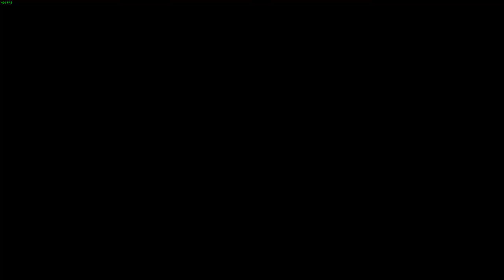Dungeon Siege 3 - Uncommented Co-op Gameplay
2-player uncommented online co-op gameplay played through Steam.

Game: Dungeon Siege III
Genre: ARPG
Co-op Support: Local co-op for 2 players and Online co-op for 4 players

Developer: Obsidian Entertainment
Publisher: SQUARE ENIX / Eidos Interactive

About co-op:
Game has local coop for 2 players, requiring 2 joysticks present.

Playing online, allows up to 4 players to play simultaneously, using the local savegame of the host, not their own saves, though.

It also allows 2 local players on each online player (eg. client joins host, 2 players playing on local machine, 2 players playing on host machine).

Great game for joystick, horrible for keyboard + mouse.

Timestamps:
0:00:00 - Zone: Raven's Rill Graveyard
0:03:33 - Boss: Zaria
0:05:48 - Boss: Vogomil
0:06:54 - Zone: Upper Raven's Rill
0:07:49 - Boss: Ilias
0:08:19 - Boss: Marek
0:09:46 - Boss: Rajani
0:15:54 - Zone: Town Hall
0:18:03 - Dialog: Lazar Bassili
0:18:39 - Dialog: Rajani
0:19:30 - Cutscene
0:20:10 - Zone: Legion Chapterhouse
0:20:23 - Zone: Pilgrim's Road
0:20:35 - Dialog: Lazar Bassili
0:22:40 - Dialog: Maximilien
0:23:51 - Zone: The Heroes' Crypt
0:24:36 - Boss: Skeletal Champion
0:26:37 - Boss: Skeletal Champion
0:30:15 - Dialog: The Skull of Norick
0:35:24 - Boss: Skeletal Champion
0:38:36 - Zone: The Hall of Heroes
0:40:56 - Boss: Drakomir
0:46:49 - Zone: The Heroes' Crypt
0:48:03 - Dialog: Lazar Bassili
0:48:13 - Zone: Pilgrims' Road
0:49:20 - Zone: Eastern Swamp Bluffs
0:50:01 - Dialog: Leopold
0:51:00 - Zone: Bioluminescent Caves
0:54:53 - Zone: Swamp Battlefield
0:55:17 - Dialog: Willem
0:58:10 - Dialog: Roderick
0:58:39 - Zone: Gloamwood Bog
1:00:56 - Dialog: Royalist Scout
1:04:07 - Dialog: Lord Devonsey
1:04:17 - Zone: First People Village
1:08:06 - Dialog: Maru-yatum
1:12:18 - Boss: Maru-yatum
1:14:02 - Dialog: Maru-yatum
1:15:16 - Dialog: Phineas
1:16:47 - Dialog: Arah
1:17:01 - Zone: Gloamwood Bog
1:17:54 - Boss: Spider Matriarch
1:19:02 - Dialog: Royalist Scout
1:22:02 - Boss: Ancient Burrower
1:24:06 - Zone: Swamp Battlefield
1:24:49 - Zone: Road to Stonebridge
1:25:04 - Boss: Svarbog
1:28:51 - Dialog: Automaton Constable